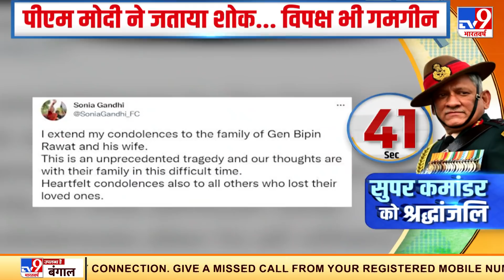सीडीएस बिपिन रावत के निधन की खबर से पूरा देश गमगीन | CDS Rawat | Bipin Rawat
सीडीएस बिपिन रावत के निधन की खबर से पूरा देश गमगीन है. देश के सच्चे सिपाही का हादसे में यूं चले जाना पूरे हिंदुस्तान को झकझोर रहा है. वहीं हादसे को लेकर प्रधानमंत्री मोदी से लेकर विपक्ष के तमाम नेताओं ने दुख जताया है.

Credit